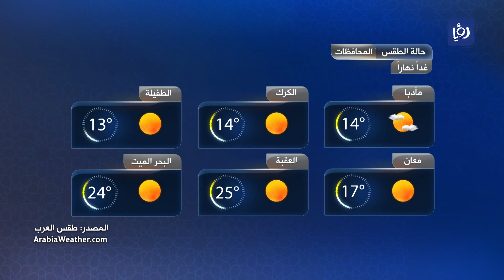النشرة الجوية 31-3-2023